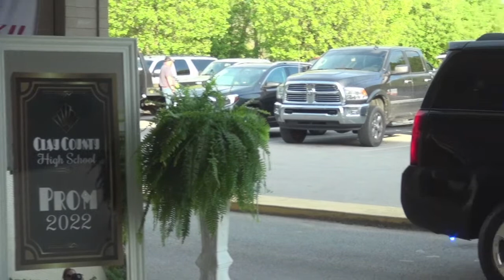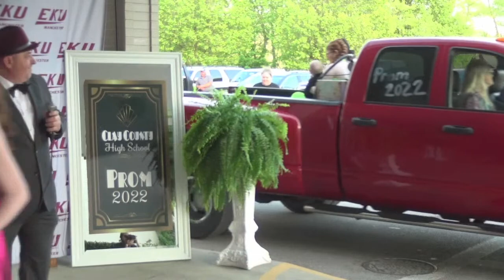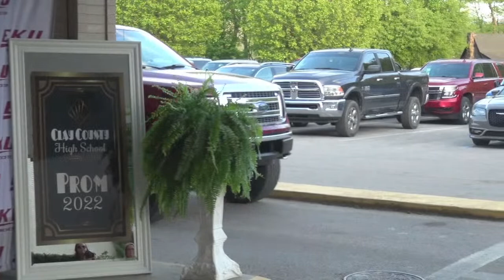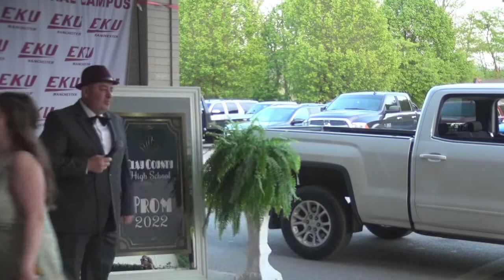Clay County High School Prom 2022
Live from the Clay County High School Prom Red Carpet